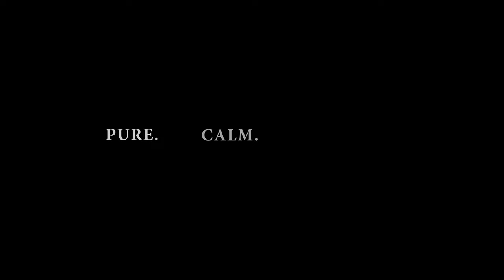KUMASI | The Garden City of Ghana | Secrets of Asanteman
Kumasi located in the Ashanti region of Ghana. Kejetia, Adum, Asafo, Sofoline, Santasi and Tech (KNUST) are some of the featured places in this video. It is the second largest city in Ghana and commonly referred as the Garden City. This upload exhibits the beauty of the city.

I am a Certified Aerial (drone) Filmmaker in Ghana and I tell African untold stories.

This Film was entirely shot on DJI Mavic 2 Pro.